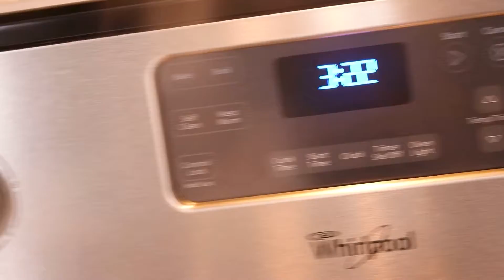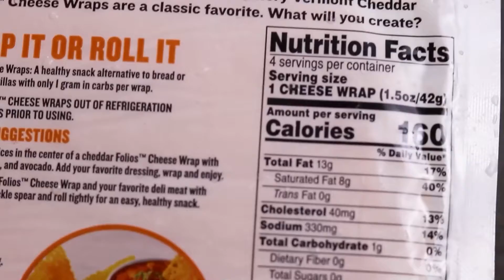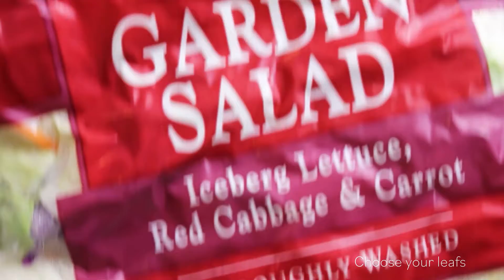How to cook Keto chicken cheese wrap cinematic recipes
First cooking Vid! figured i'll just make vids about what i like and do. So Keto chicken cheese wrap! & less then 27g of carbs! I started doing keto and the only thing I'm counting is the total amount of carbs. (just to keep it simple) Feel free to upgrade some of of the ingredients. I also didn't use any spices to cook with. - "what you see  is what you get"

Here is the list of ingredients:

Chicken ( breast is best! )
Bell peppers ( don't be shy add color )
Wraps ( Cheddar folios cheese wraps!-  Soooo good! )
Olive Oil ( Bono Silcilian extra virgin organic -but any olive oil is good)
Guacamole ( D real deal is always better- used the classic minis)
Iceberge lettuce,red cabbage & carrot ( Taylor farms Garden salad)
Red onion
Cilantro
Water ( for life! )

Be sure to experiment with additional veggies.